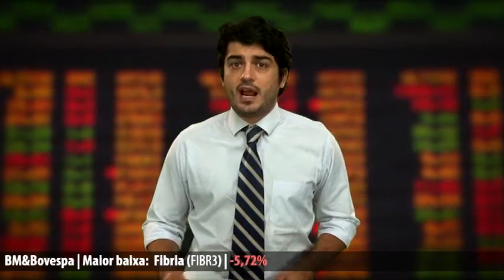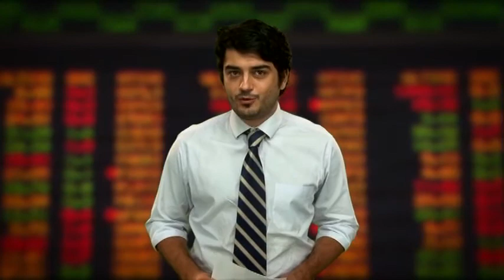Direto da Bolsa - 28 de Janeiro - 2ª Edição